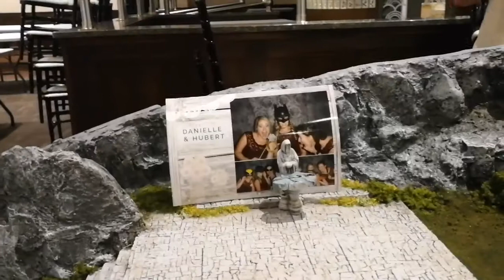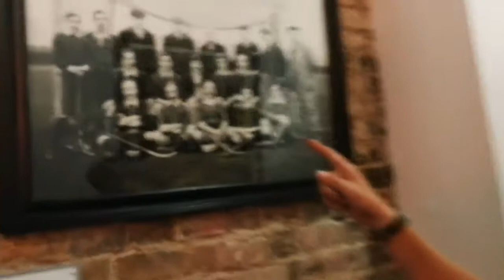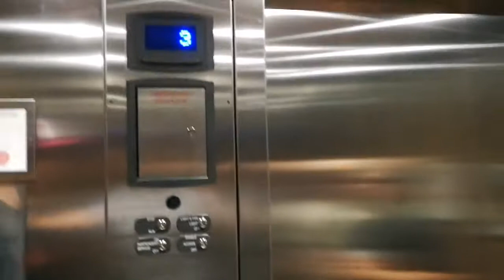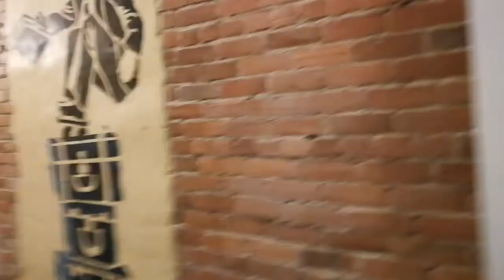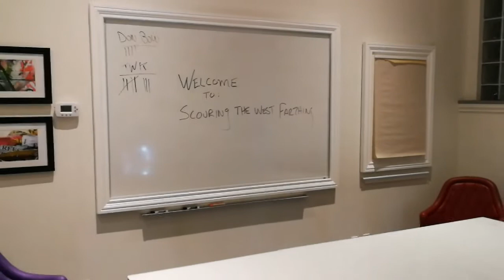OHA After-hours warning viewer discretion advised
Warning we swear... And have consumed a large amount of alcohol. There's not much to say, we ate cup cakes